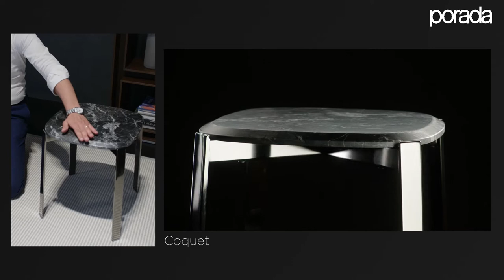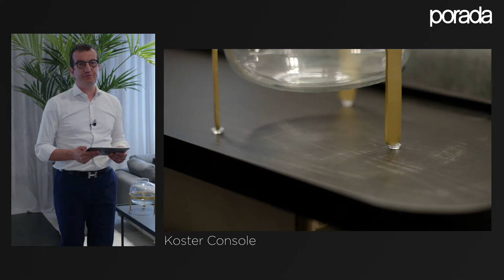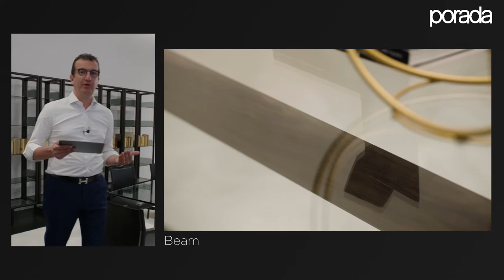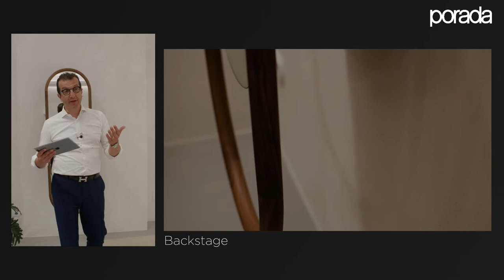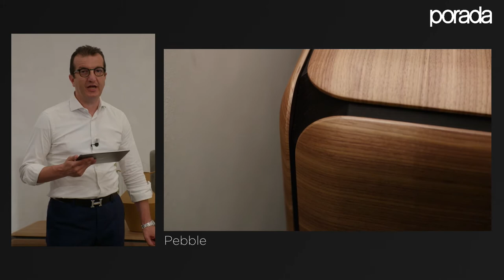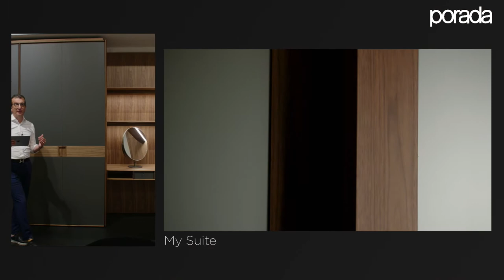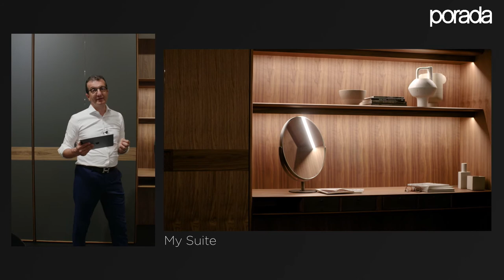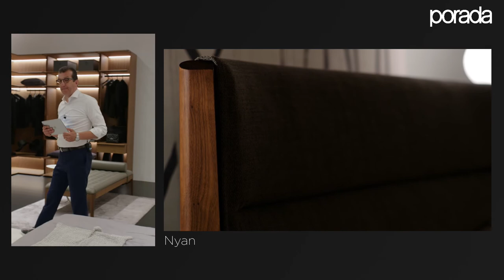Porada Live_КОЛЛЕКЦИЯ 2021